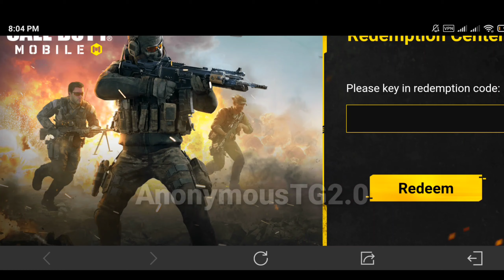*NEW* 2 Working REDEEMPTION CODE IN CODM JUNE 2022 | NEW REDEEM CODES IN CODM JUNE 2022 REDEEM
New Redeem Code Videos :

📽️ : *NEW* 100% Working February 2022 Redeem Code in Cod Mobile | Codm Redeem Codes 100% working February

📽️: *NEW* 2nd Anniversary October 2021 REDEEM Code Cod Mobile | Cod Mobile New Redeem Code October 2021